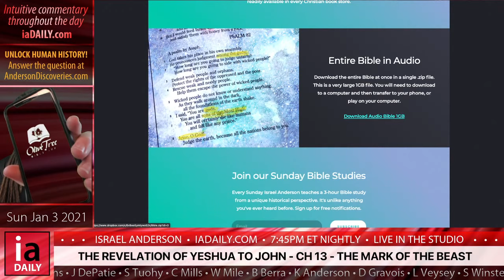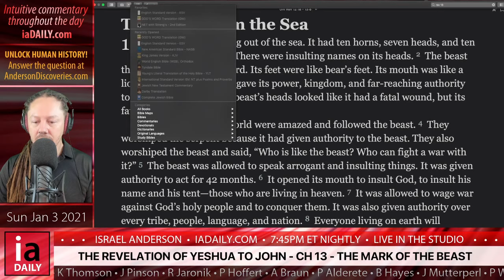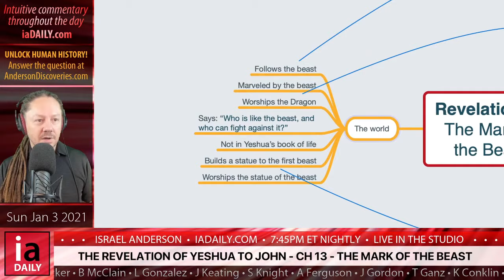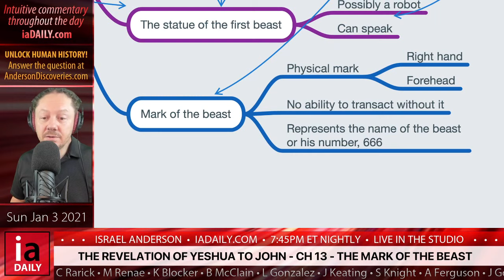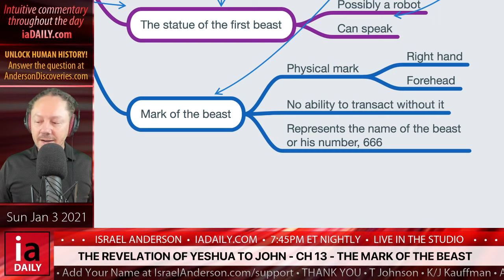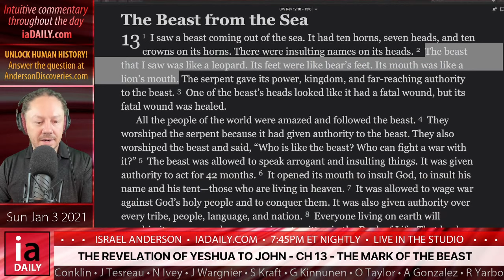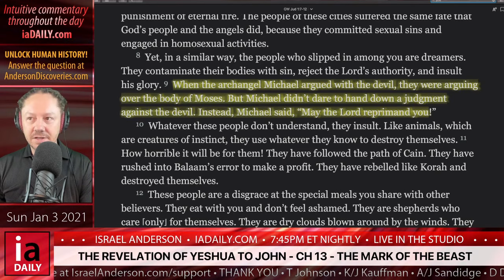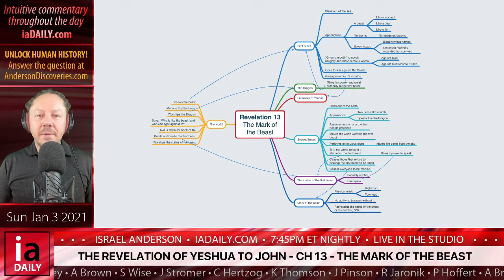Revelation 13 - Mark of the Beast - Yahweh - Israel Anderson